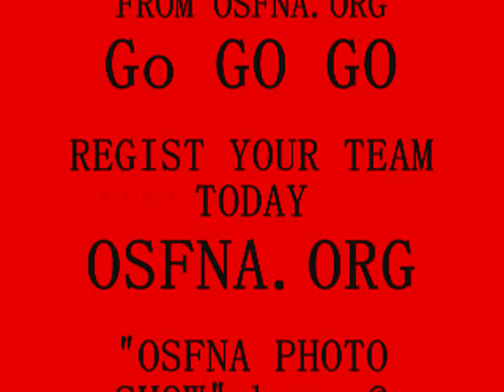OSFNA PHOTO SHOW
2008ostv/o.p.inc